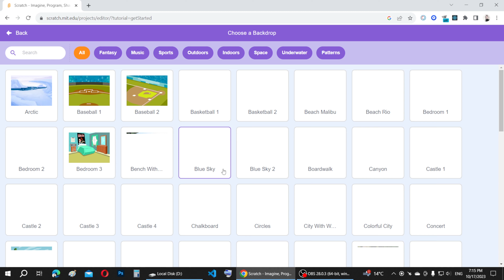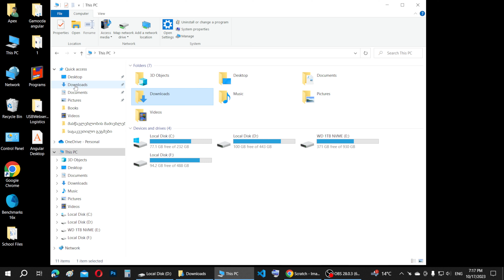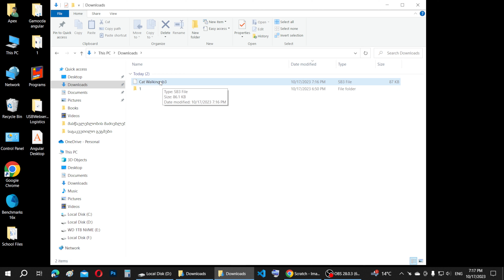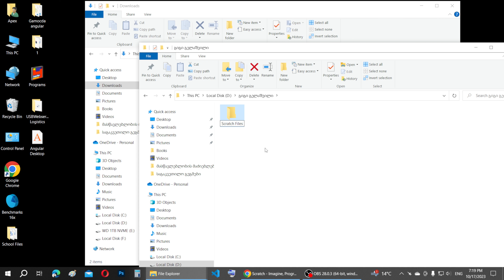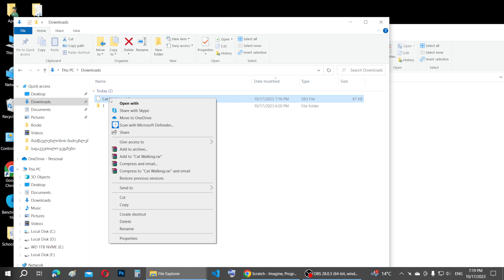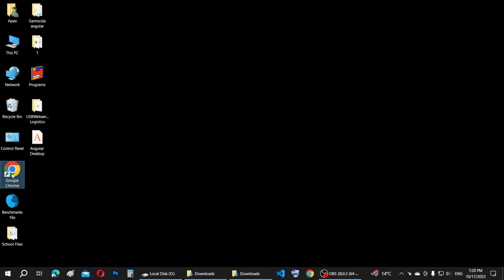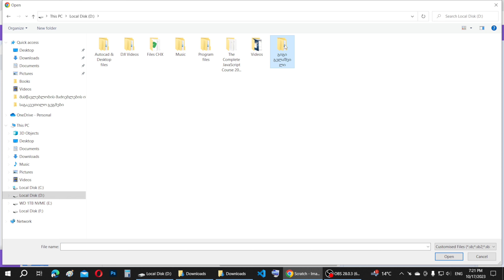Scratch პროექტის შენახვა